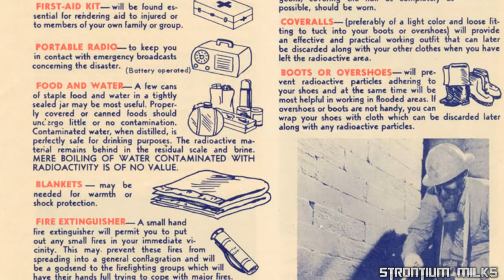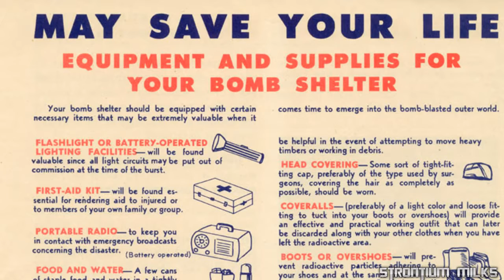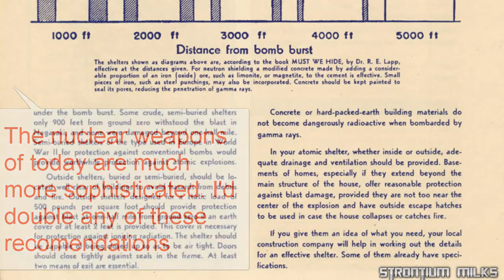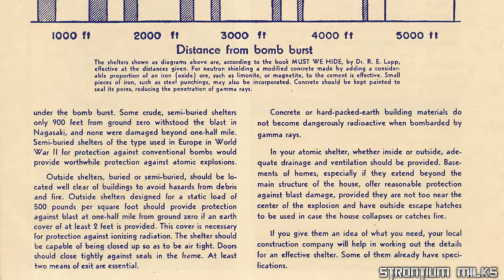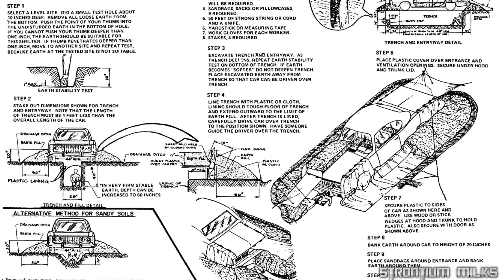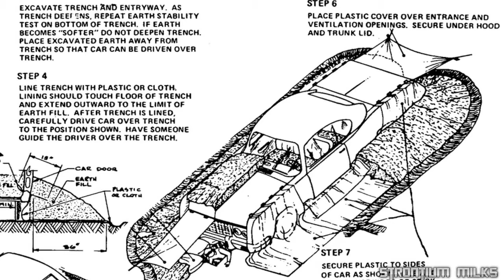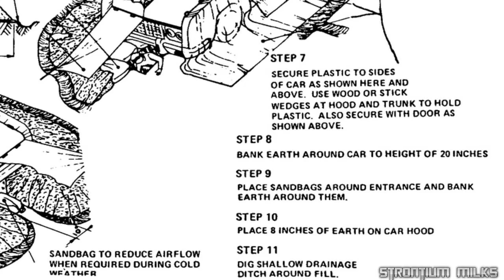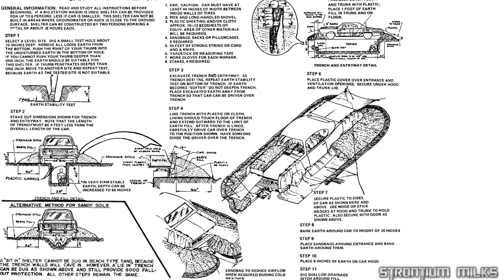Dateline for world war 3, Queen's warning